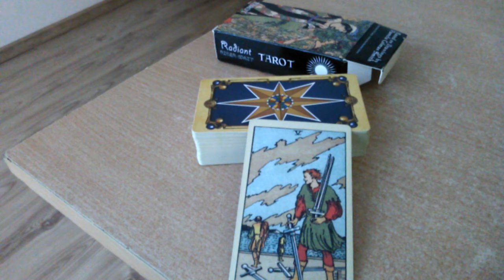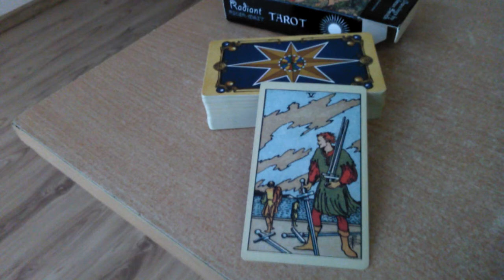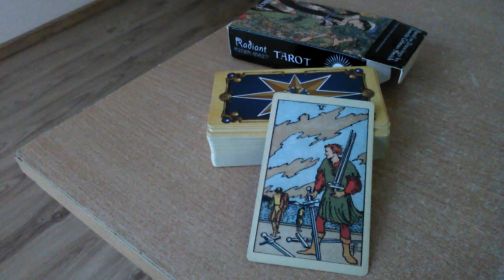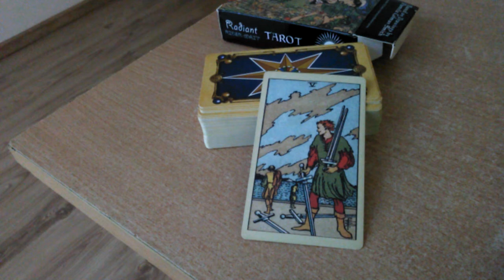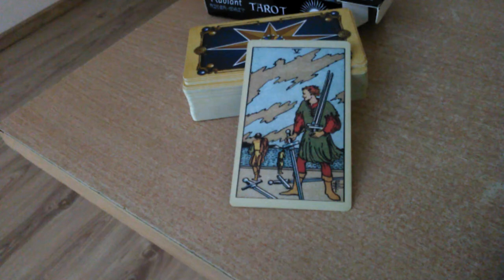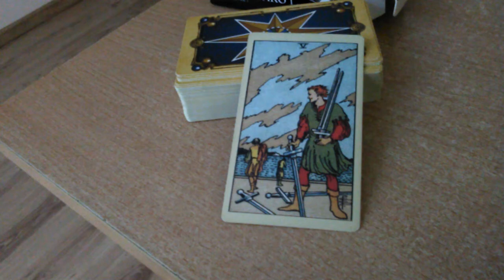Карты Таро. Мечи 5.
Значение карт Таро. Мечи 5. Tarot cards. Five of Swords.